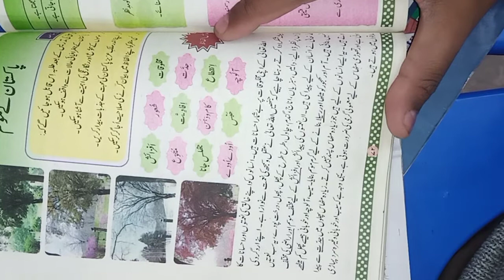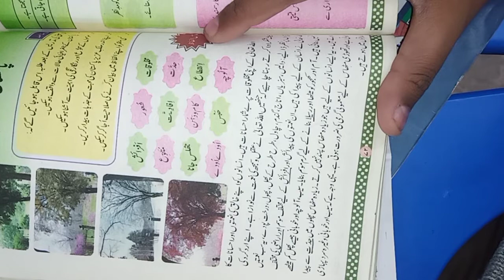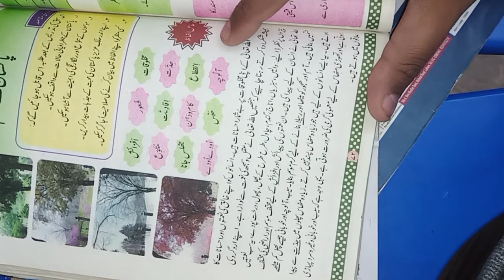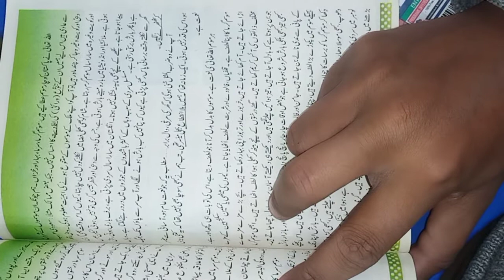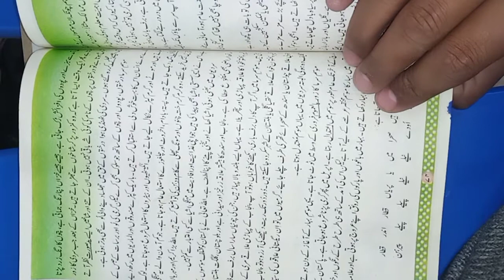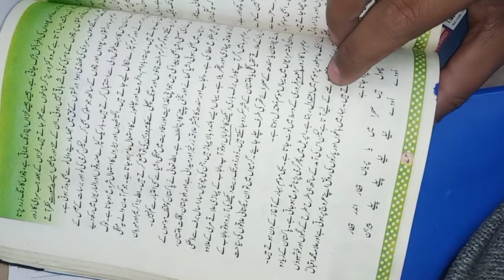Urdu | Class 8th عنوان: پاکستان کے موسم